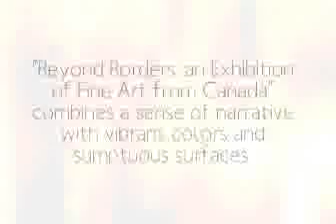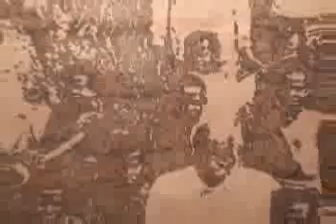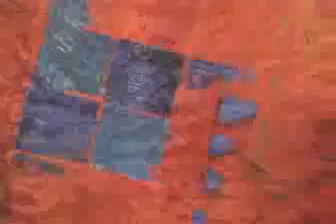Agora Gallery - Beyond Borders Agora Gallery, Chelsea NYC, Art Gallery Video.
The Agora Gallery, 530 West 25th Street, Chelsea, NYC proudly presented the exhibition "Beyond Borders" a collection of fine, Canadian artwork. The series included both paintings and sculptures. The exhibition includes bronze sculptures and many different styles of painting such as landscapes, abstracts and many other different styles.
Artists who participated in the exhibition include Clifford Jean - Felix, Elana Kochman, L'OR, Kathy Meaney, Lynda Pogue and Jane Rusin, amongst others.